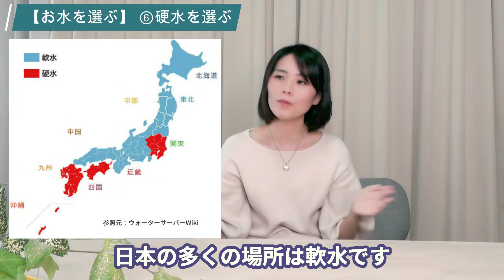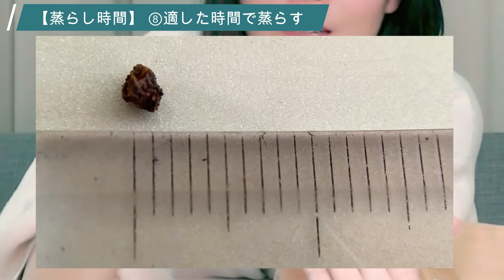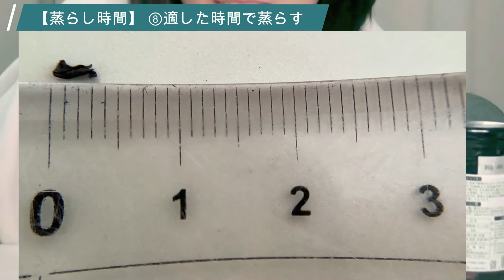渋くない紅茶の淹れ方10選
紅茶のプロが伝える、
紅茶初心者の方が紅茶を今以上に楽しむためのポイントをお伝えしています。

渋くない紅茶を飲むための、
茶葉選びや淹れ方など10選
をお伝えします。

この動画を見ると、
渋くない紅茶を選ぶために注意すること、
渋くない紅茶の淹れ方や飲み方
がわかります。

【登録特典】
① 人生が変わるティータイムの過ごし方完全ガイドをプレゼント🎁
② お茶会へご招待
③ あなたにピッタリの紅茶が見つかる "紅茶診断” プレゼント

この番組は、
 “1日たった10分のティータイムが次の日の私を変える！”
をコンセプトにお送りしております。

有澤 淳子（ありさわ じゅんこ）
ティーアテンダント協会代表

おひとり様限定！あなたが主役のマンツーマンのオンライン紅茶教室です。
紅茶教室にはこんな方たちが来られています。

殺伐とした仕事環境の半導体技術者時代に、趣味で通っていた紅茶教室に仕事も家族との時間も大切にした望むライフスタイルがあることに気づき2010年「100人の幸せよりあなた1人の幸せ」をモットーに紅茶教室を開業。

教室を開きたいと夢を抱く生徒たちが増えたことを受け2017年ティーアテンダント協会を設立。
2022年からはオンラインレッスンも開始。

ママが気軽に参加できひとりひとりによりそう人気のプライベートレッスンの他、企業や学校からの依頼、ラジオや新聞などへの掲載も多数。
家と職場の往復だけだった日々が登山やヨガに興じるようになったり、なにかやりたいと模索していた人が起業したり。
「人生が変わった」「自分を大切に扱えるようになった」「呼吸をするようにふわっと優しい言葉をかけてくれる」と慕われる。